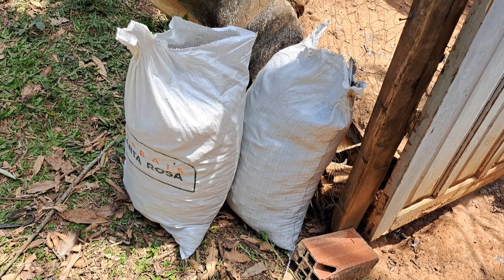Vivo aqui a 8 anos estou copiando Dona Rubia agora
Bem vindas todas as estrelinhas ⭐!!
Meu canal mostra minha vida na roça, historias, experiências, receitas, limpeza e organização.

📧 𓇼 EMAIL PARA CONTATO 𓇼